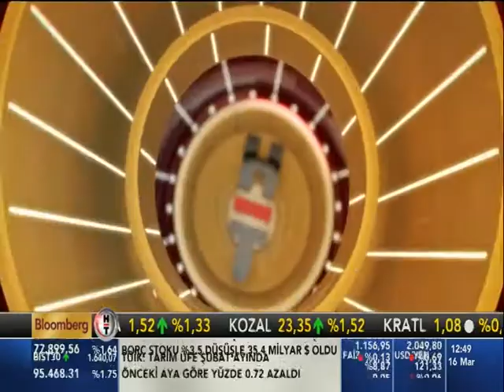Tamer Özmen - Bloomberg HT Röportajı - Uludağ Ekonomi Zirvesi